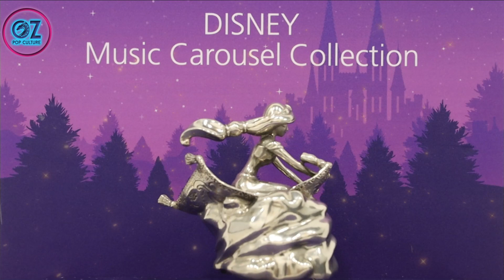Princess Jasmine Musical Carousel - At OZ Pop Culture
Welcome to OZ Pop Culture. Come check our an awesome range of Royal Selangor Music Carousels and other awesome products instore at Castle Hill and Blacktown Westpoint or find us online.